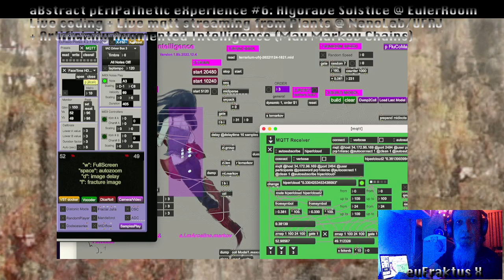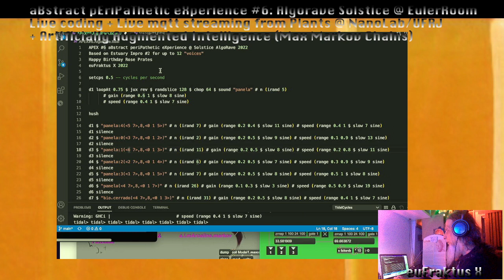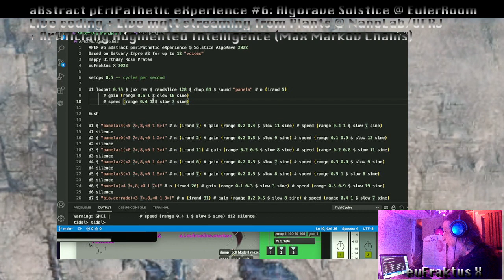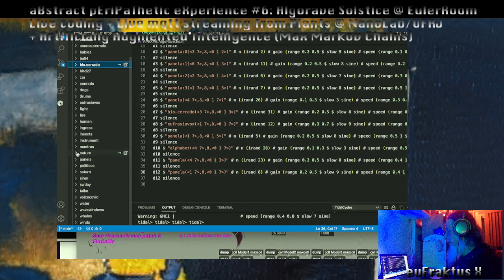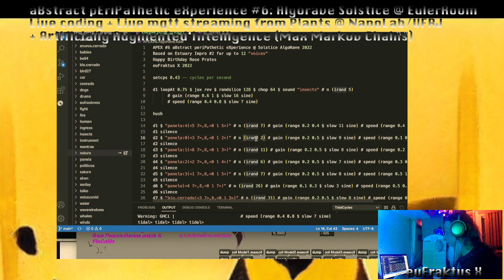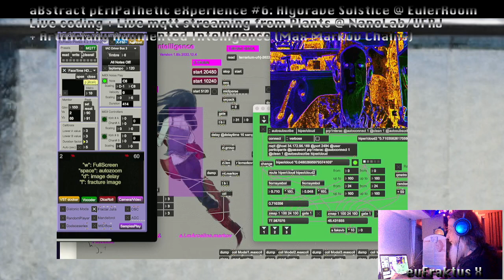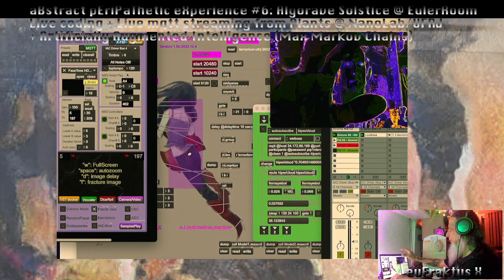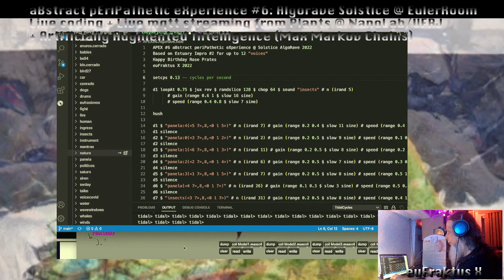Solstice Night Stream December 2022 - euFraktus_X - 2022-12-22 05:40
Solstice Night Stream December 2022 live performance by euFraktus_X from Brasília/DF Brasil

APEX#6 (Tydal+Max)